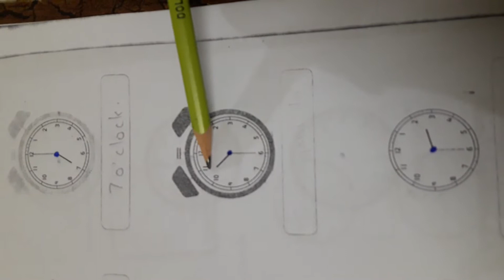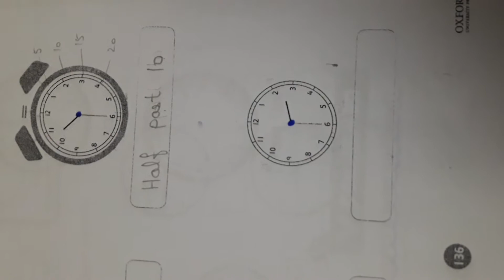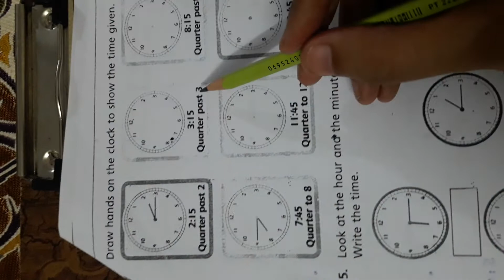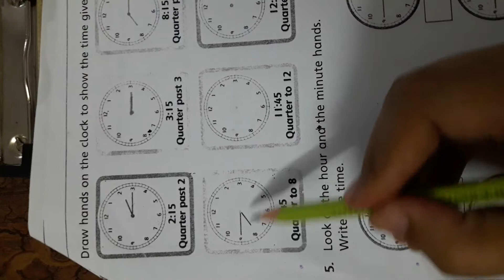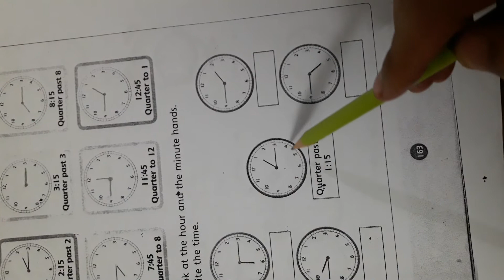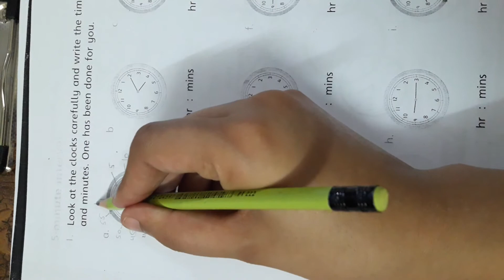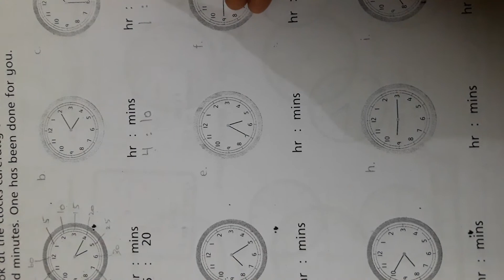Time part 2